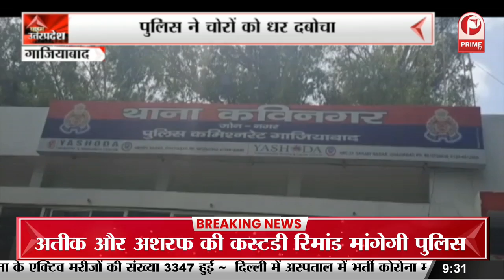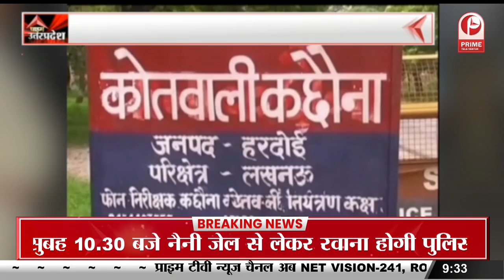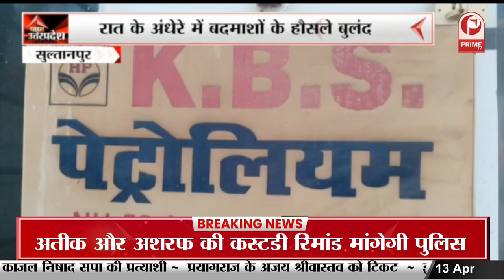Raebareli : निकाय चुनाव के पहले चरण के नामांकन स्थल की खुद कर रहें मॉनिटरिंग || Prime Tv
Raebareli : निकाय चुनाव के पहले चरण के नामांकन स्थल की खुद कर रहें मॉनिटरिंग